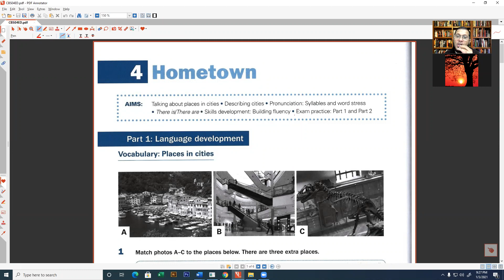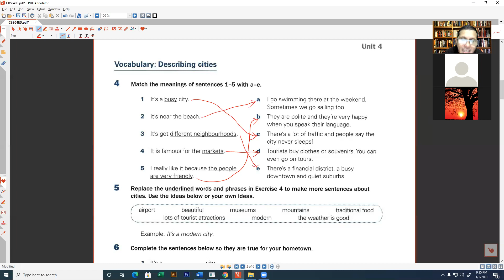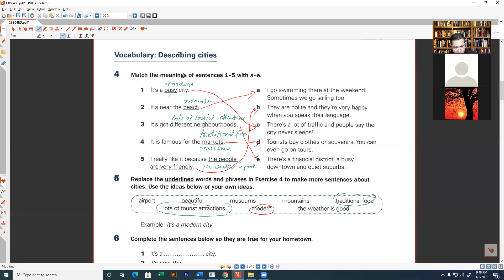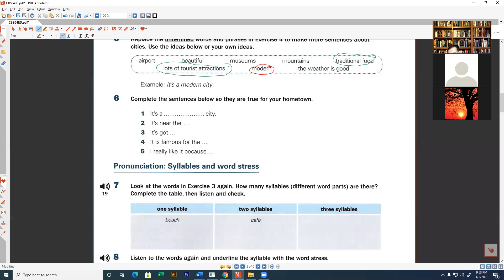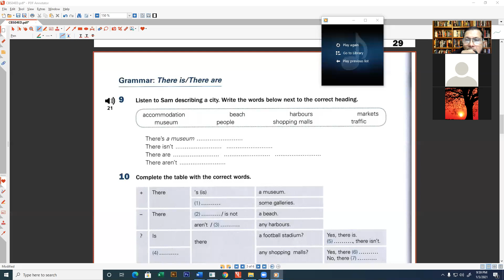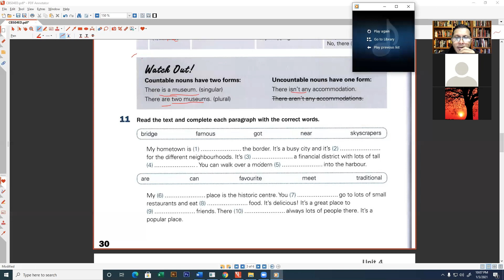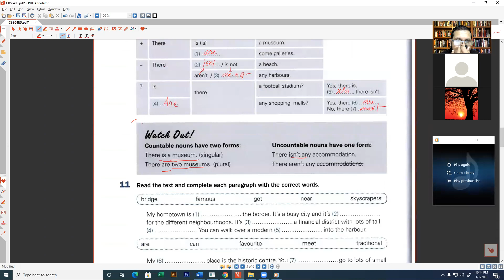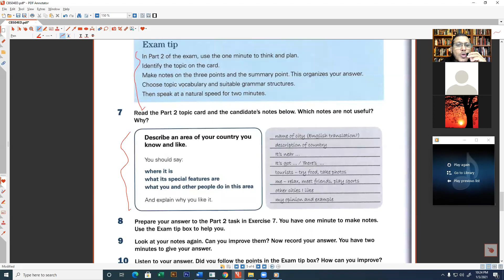IELTS Speaking I Basic I Part 1 and part 2 I Real class